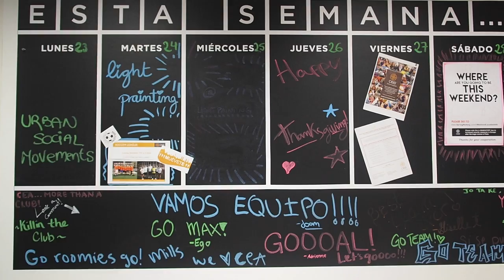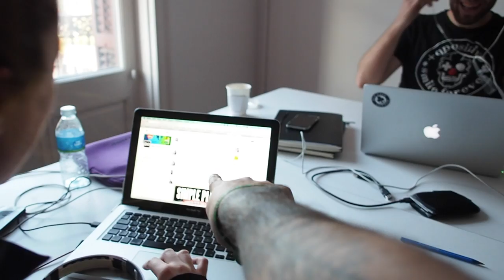Me Voy A La Titan Tropic Cuba!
Por fin toca anunciar NUEVA AVENTURA!
Este viernes nos vamos a CUBA a correr la TITAN TROPIC!
Que qué es? Pues como la TITAN, pero en CUBA :)))
Like si apetecen videakens!!!